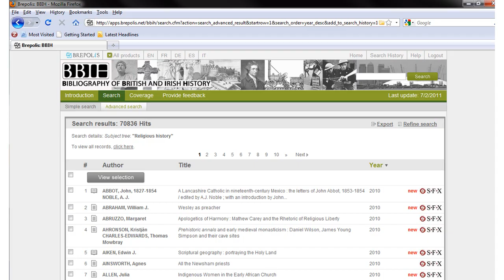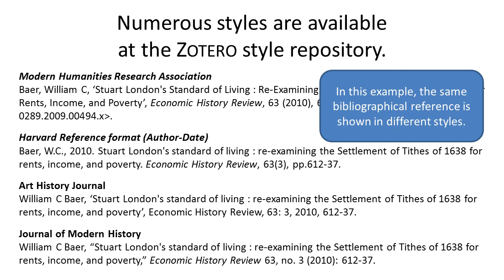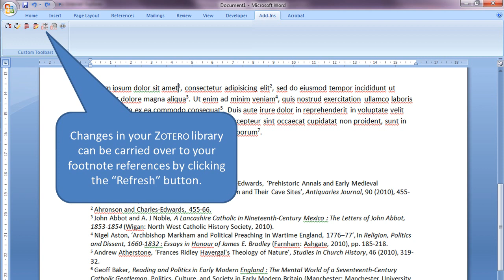Managing footnote references in your Word processor by using Zotero (Brepolis Bibliographies)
Managing footnote references in your Word processor by using Zotero in Brepolis Bibliographies:
Bibliographie de civilisation médiévale, Bibliography of British and Irish History, International Medieval Bibliography, Revue d'Histoire Ecclésiastique: Bibliographie